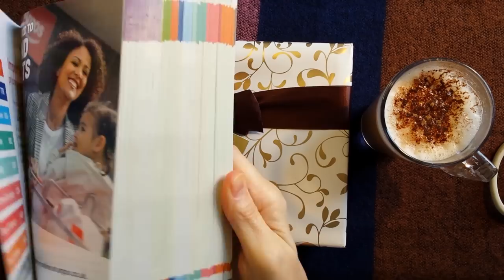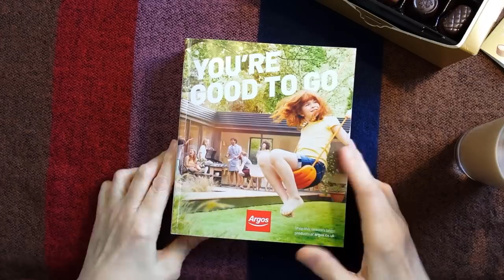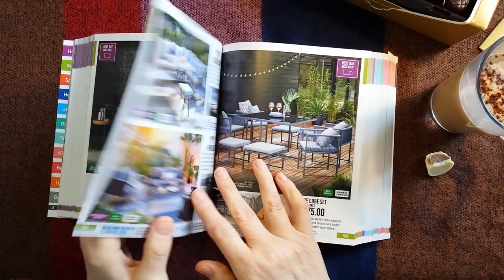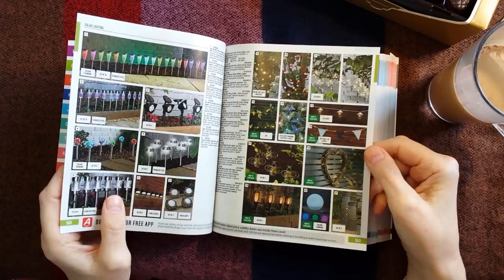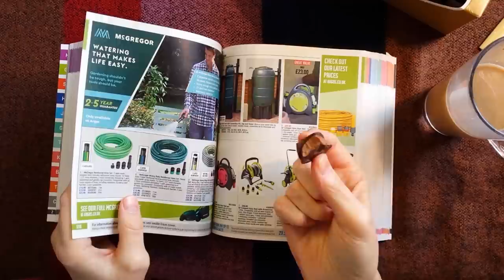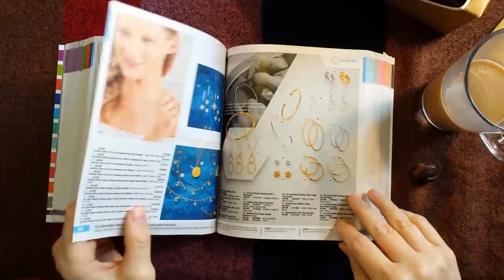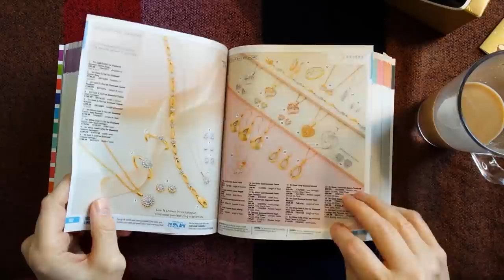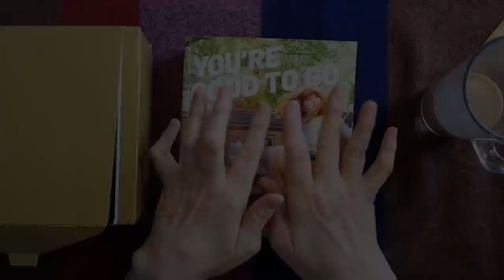ASMR | Chocolate (Candy) Unboxing / Tasting & Whispered Magazine Browsing Page Turning & Coffee!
Hi everyone! I have a few things going on here today! Firstly I'm unboxing and tasting some lovely chocolates while I have my morning coffee! So there's unboxing, show & tell, plus I'm also flipping through a catalog / magazine and doing a whispered ramble chat as we take a look at the pictures. Hope you enjoy it! Kate x

For more of my tasting and eating related ASMR videos, go to my NEW playlist here:

the bell!